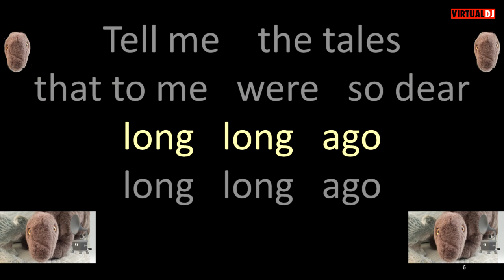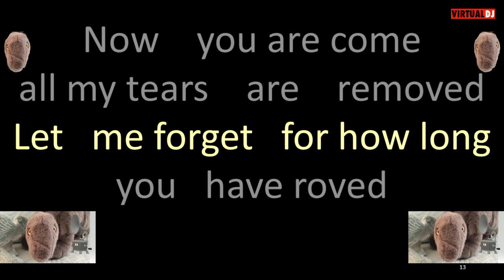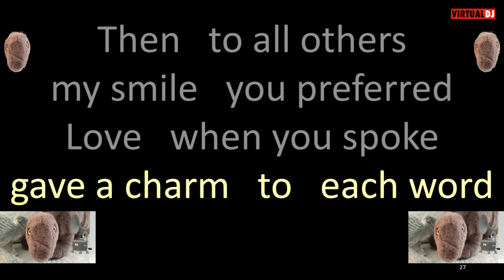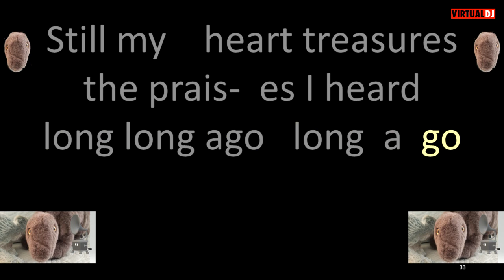Marty Robbins Long Long Ago karaoke